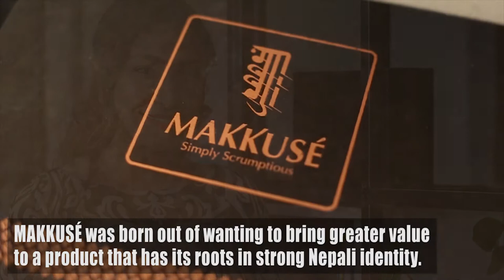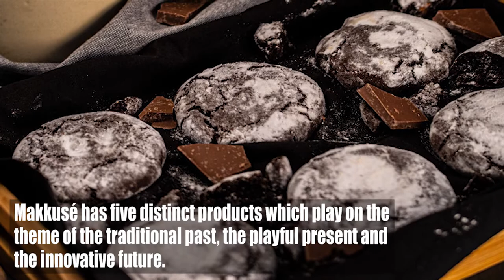WOW Marketplace: Makkuse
WOW Magazine ( wownepal.com.np) is curating Marketplace for WOW Week 2021 this year.

You can purchase products by Makkuse through Sasto Deal’s website throughout the month of March 2021.